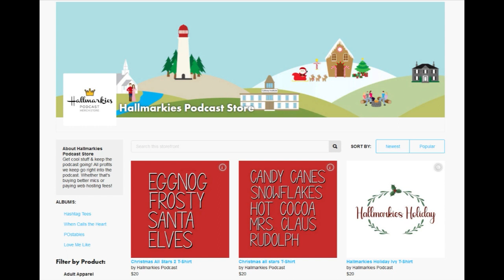A Punch in the Face... ALL CREATURES GREAT AND SMALL S4 Ep 1 Recap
Michelle and Rachel are back to cover the premiere of ALL CREATURES GREAT AND SMALL S4 on PBS Masterpiece.